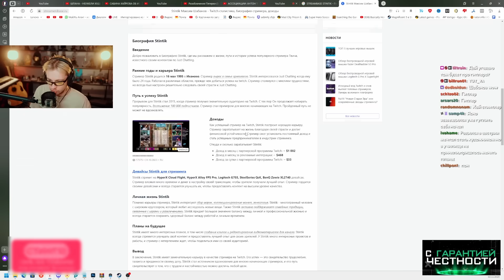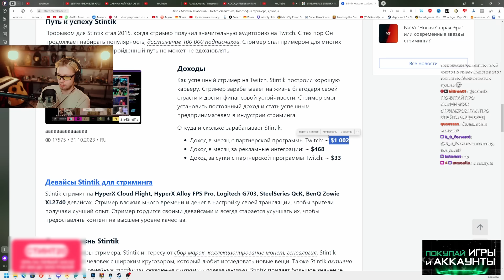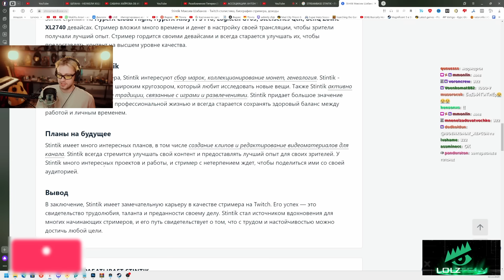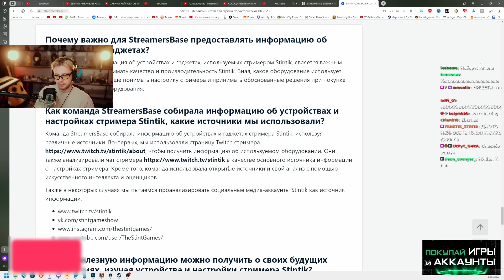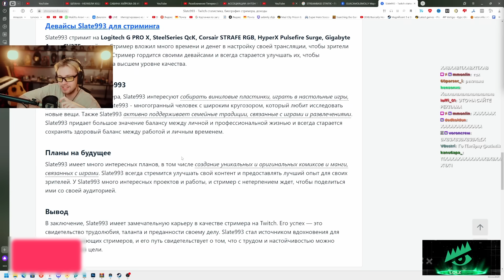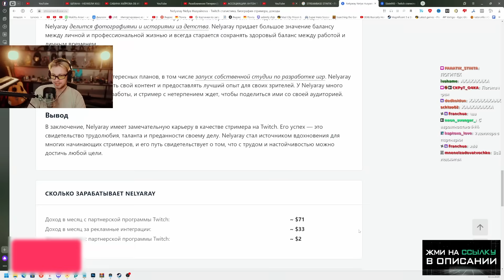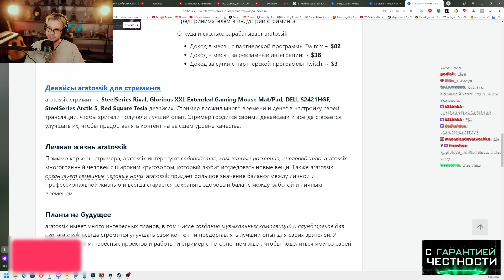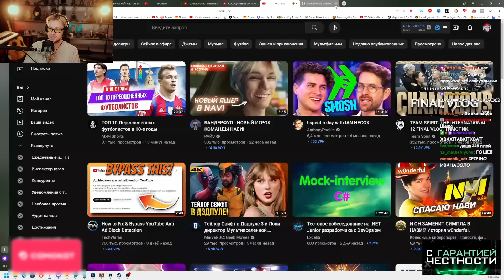СТИНТ В ШОКЕ С БИОГРАФИИ СТРИМЕРОВ // Неля, T2x2, ДК, Аратоссик и другие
🎧 Трек в конце видео:
👉 СТИНТ - ИДИОТ